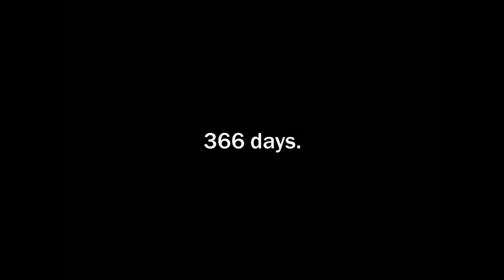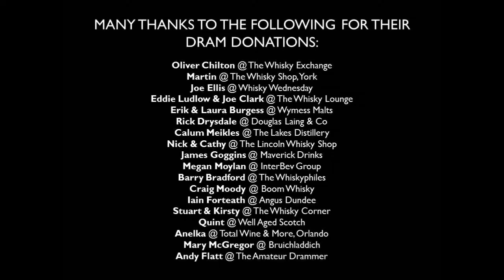A Dram A Day #227 - The Famous Grouse - a whisky review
Dram #227 of 366 - The biggest selling blended whisky in Scotland, beaten only by Bell's in the rest of the UK - but this has a bigger presence overseas it appears. But is it actually drinkable?